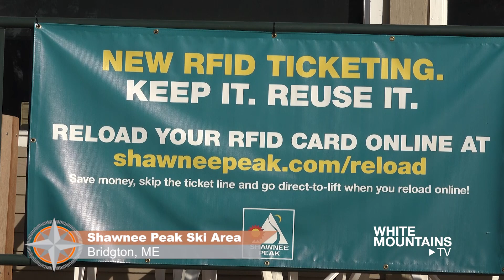EXPLORE: Shawnee Peak, Maine, now with RFID!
The mountain that skiers and riders LOVE. Now with RFID ticketing so experiencing and sharing is easier than ever.